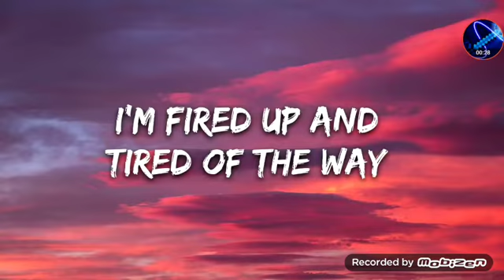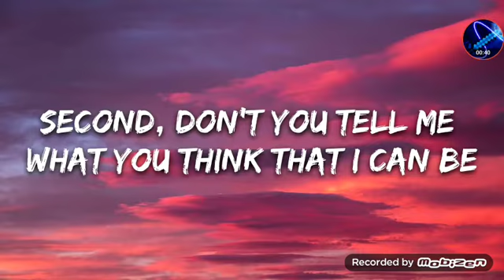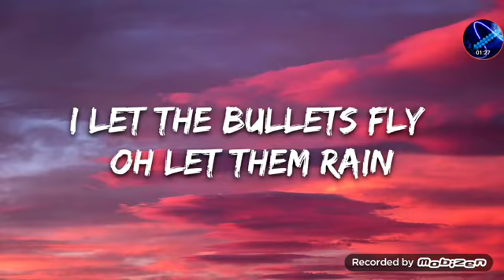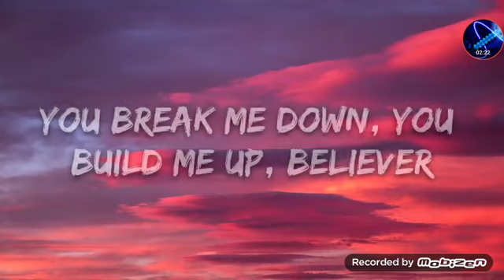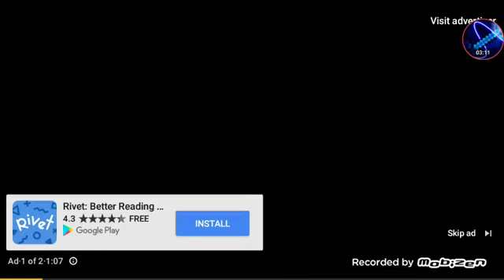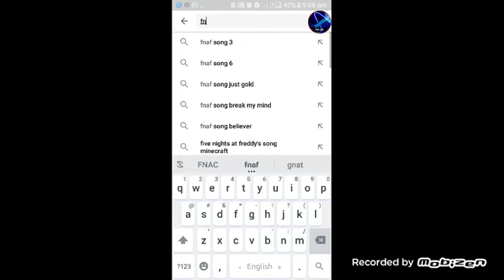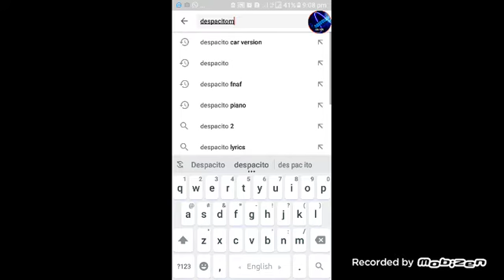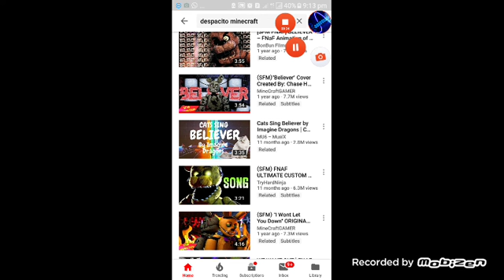Believer and other song